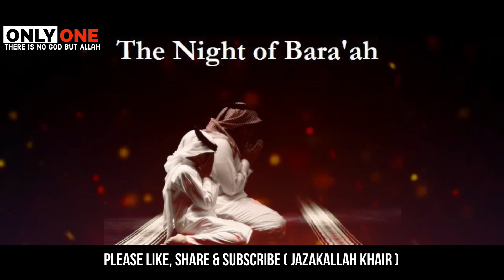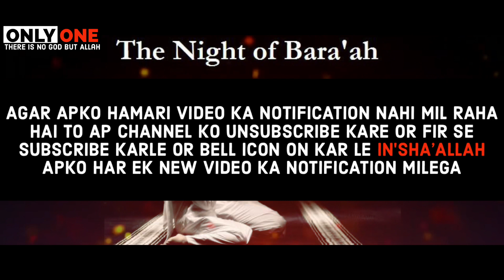Shab e Barat Ki Haqiqat ? | Maulana Tariq Jameel |🔥Jabardast Bayan | ONLY ONE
Topic : Shab e Barat Ki Haqiqat ?

qawwali bayan